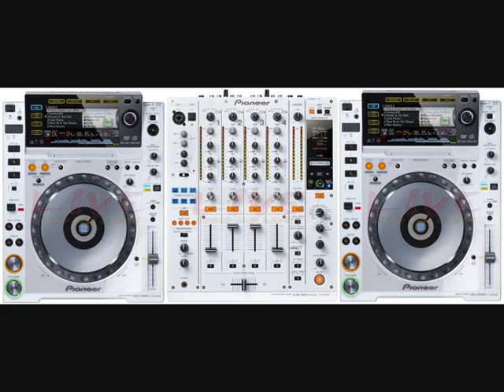aspro mauro-kiamos Jimmo funky remix